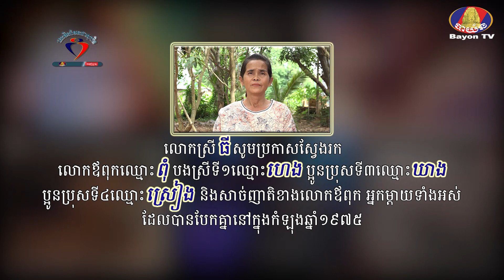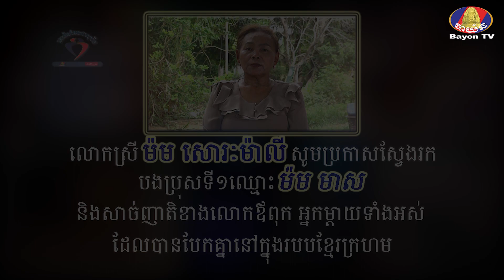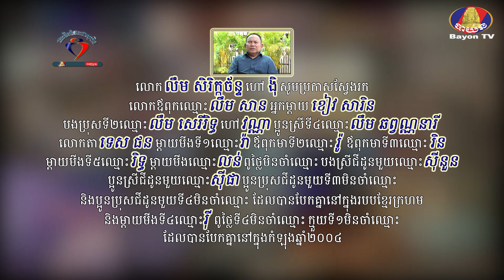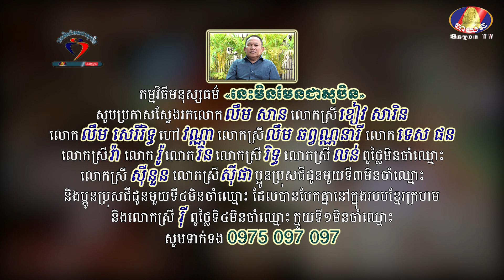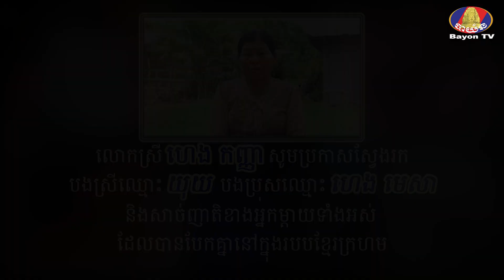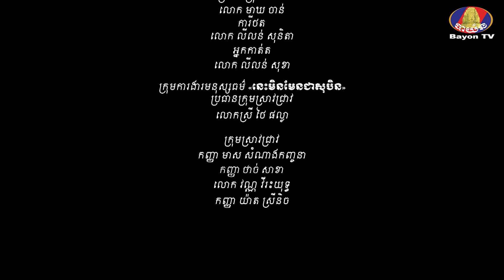Metfone - នេះមិនមែនជាសុបិន | It is not a dream | ការប្រកាសស្វែងរកសាច់ញាតិដែលបែកគ្នា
កម្មវិធីមនុស្សធម៌ "នេះមិនមែនជាសុបិន" ត្រូវបានបង្កើតឡើងក្នុងគោលបំណងជួយដល់ប្រជាពលរដ្ឋខ្មែរគ្រប់រូប ក្នុងការស្វែងរកសាច់ញាតិដែលបានបែកបាក់ក្នុងសម័យសង្គ្រាម ឬបែកគ្នាដោយសារមូលហេតុផ្សេងៗនៅក្រោយសម័យសង្គ្រាម។

ដើម្បីដឹងកាន់តែច្បាស់អំពីកម្មវិធី "នេះមិនមែនជាសុបិន" សូមចូលទស្សនាវីដេអូទាំងអស់គ្នា។

👉🏻សម្រាប់បងប្អូនប្រជាពលរដ្ឋខ្មែរគ្រប់រូប ដែលបានបែកបាក់សាច់ញាតិ ហើយមានបំណងស្វែងរកគ្នាវិញ សូមទាក់ទងមកកាន់ទូរស័ព្ទលេខ៖ 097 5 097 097។

🕐ម៉ោងធ្វើការ៖ ច័ន្ទ ដល់ សុក្រ (8 ព្រឹក - 12 ថ្ងៃត្រង់ និង 2 រសៀល - 5 ល្ងាច)
📍ទីតាំង៖ អគ្គនាយកដ្ឋានវិទ្យុ និងទូរទស្សន៍បាយ័ន (បឹងស្នោរ)